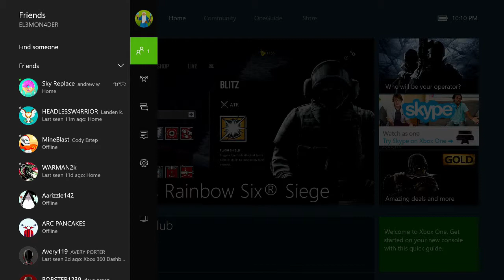Rainbow 6 Siege 1v1 with andrew 'I'M GOING TO BED'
Today I 1v1 andrew in Rainbow!